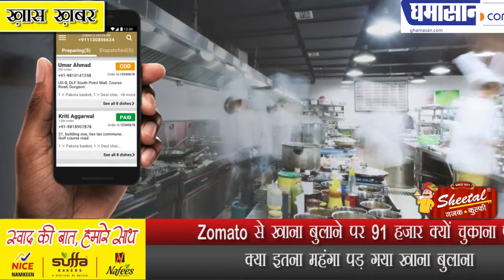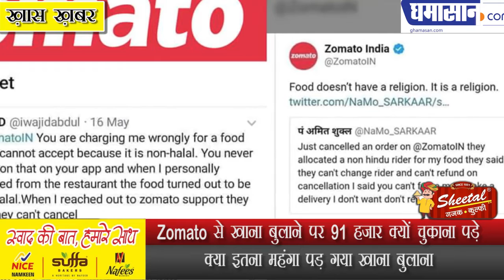Zomato Online Fraud | Zomato से खाना बुलाने पर 91 हजार क्यों चुकाना पड़े | Ghamasan Live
क्या इतना महंगा पड़ गया खाना बुलाना